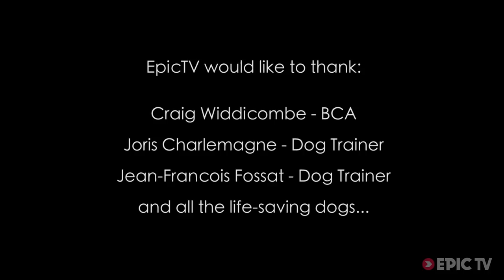Avalanche Rescue Dogs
Avalanche Rescue Dogs - Mountain rescue comes in many forms: beacon, shovel, probe, rescue teams such as the PGHM, and dogs. Only 100 dogs in France are trained to dig avalanche victims out so we followed them during one of their monthly training to understand the work that goes into saving lives.

Produced, Directed & Edited by Jools Benker
Filmed by Mateffy Istvan

Huge thanks to:

- Craig Widdicombe from Backcountry Access for talking us through the day
- Joris Charlemagne and Jean-Francois Fossat for taking the time to explain a thing or two
- the dogs for not biting